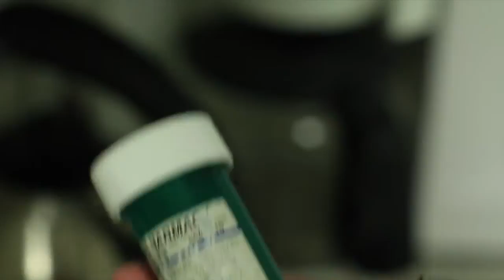Dire Frustration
Project 2 for MAR112 at the University of Montana